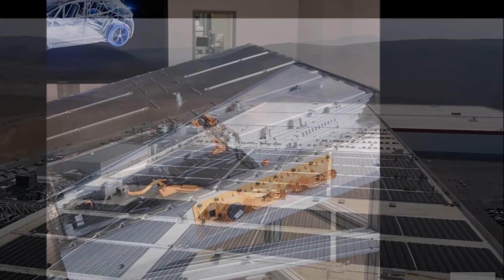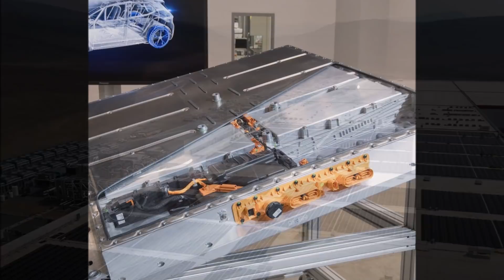TESLA USES RUBBISH Almost Exclusively To Produce Rechargeable Batteries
Gigafactory in Nevada achieves a recycling rate of 92 percent. Scrap and old batteries are recycled. Recycling means ecological and economic benefits.

Compared to combustion engines, electric cars are already more climate-friendly at this point in time. Nevertheless, the environmental balance of electric vehicles can still be improved. The recycling of resource-intensive electric car batteries is a big part of this.

In Tesla's 2020 Impact Report, the company published data on its energy consumption. By its own account, the company's purpose is to help the world make the transition to sustainable energy. Accordingly, the electric vehicle manufacturer is trying to keep reducing its ecological footprint. In 2020, customers around the world should have saved around 3.5 million tons of CO2 emissions while using a Tesla vehicle compared to a combustion engine. The company's solar systems are also said to have prevented around 1.5 million tons of CO2 emissions in 2020.

Tesla is committed to long service life and recycling.

Recycling plays a major role in improving climate friendliness. Tesla sees the great advantage of lithium-ion batteries over fossil fuels in their reusability. While fossil fuels are extracted and used once, the materials in the batteries can be reused. The long life of the batteries also has a positive effect on sustainability: "Extending the life of batteries is a better option than recycling for both environmental and economic reasons. For this reason, Tesla is doing before decommissioning and recycling a consumer battery everything in its power to extend the life of each battery, "the company said in the Impact Report.

High recycling rates mean ecological and economic advantages
In its own and first cell recycling facility in the Gigafactory in Nevada, Tesla was able to achieve a recycling rate of 92 percent. Scrap from battery production and old batteries were recycled. Although the US company works with external battery recyclers, it is still important for Tesla to build up recycling capacities in-house: "On-site recycling brings us one step closer to closing the material cycle, as we forward the raw materials directly to our nickel and cobalt suppliers [...] As the manufacturer of our in-house cell range, we are ideally positioned to recycle our products efficiently and to maximize the recovery of important battery materials. " But this does not only bring ecological advantages.